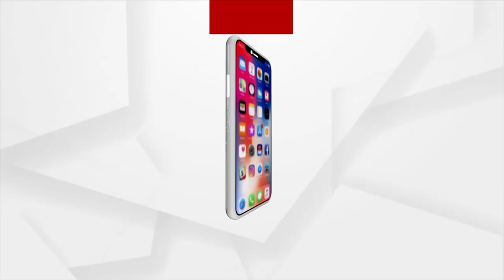ଅଟଳଙ୍କୁ ମନେ ପକାଉଛି ଦେଶ, ଆଜି ୯୭ ତମ ଜନ୍ମ ବାର୍ଷିକୀ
ଆଜି ମହାନ ରାଜନେତା ତଥା ପୂର୍ବତନ ପ୍ରଧାନମନ୍ତ୍ରୀ ଅଟଳବିହାରୀ ବାଜପେୟୀଙ୍କ ଜନ୍ମଦିବସ । ଦିଲ୍ଲୀର ସଦୈଭ ଅଟଳରେ ଶ୍ରଦ୍ଧାଞ୍ଜଳି ଜଣାଇଲେ ରାଷ୍ଟ୍ରପତି ଓ ପ୍ରଧାନମନ୍ତ୍ରୀ । ଆଜିର ଦିନରେ ଏହି ଜନନେତାଙ୍କୁ ମନେ ପକାଉଛି ସାରା ଦେଶ ।